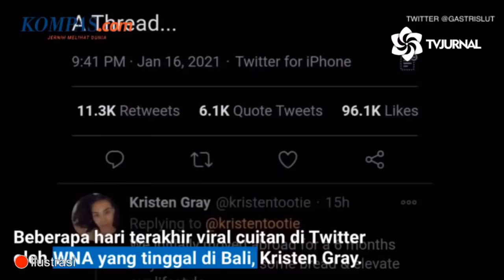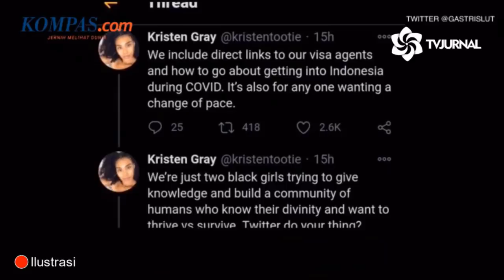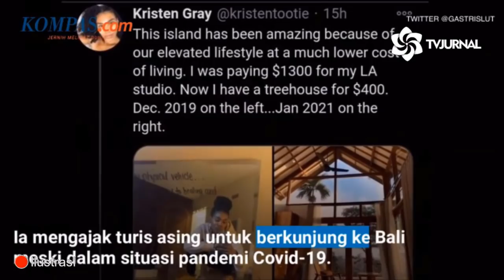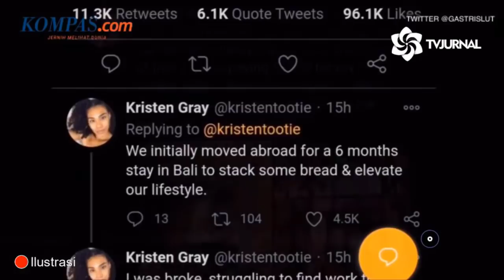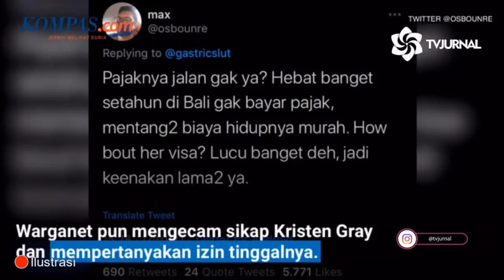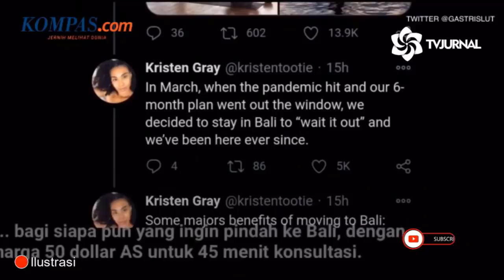BANYAK TINGKAH❗LULUNG TUNTUT AHOK DI PROSES HUKUM 🤣 BRARTI TAMU PETAMBURAN SEMUA JUGA KUDU DIPROSES❗